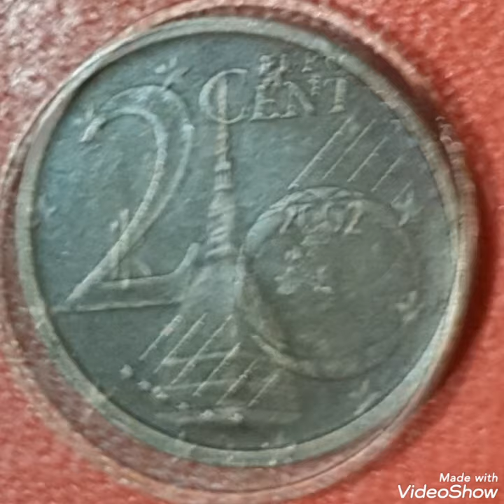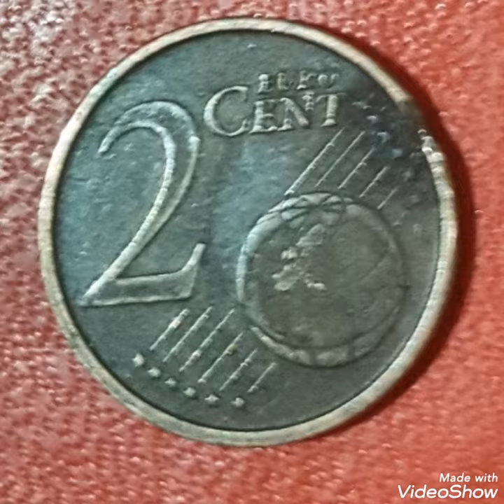2 Euro Cents 2002 ITALY - Defect Numismatic s Coin Value Worth money rare $$$$$$$$$